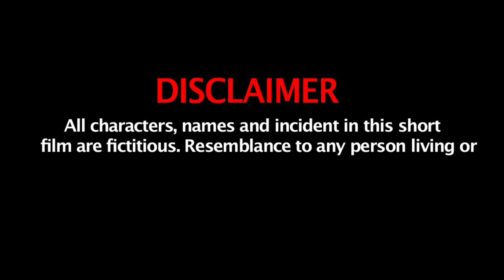छोटी साली के साथ नाज़ायज़ सम्बन्ध || रिश्ते के नाम पे कलंक || Hindi Short Film || KG Films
►  Title - छोटी साली के साथ नाज़ायज़ सम्बन्ध
►  Writer Director -
►  Producer -
►  Concept -
►  Company/ Label :- KG FILMS

Kg films is online entertainment channel of hindi industries for audio video,music,short film,video film,trailer,news etc.. For more update please share and subscribe our channel and if u have any issue with our channel so please mail us